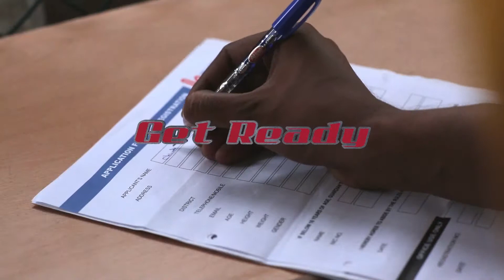Sri Lanka Karting Circuit Bandaragama